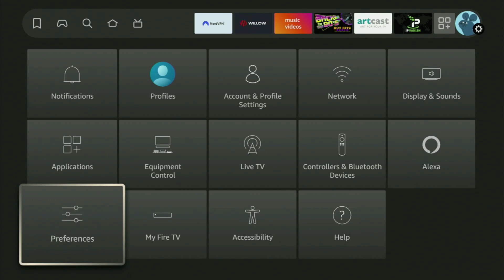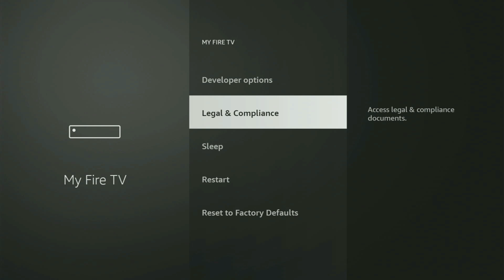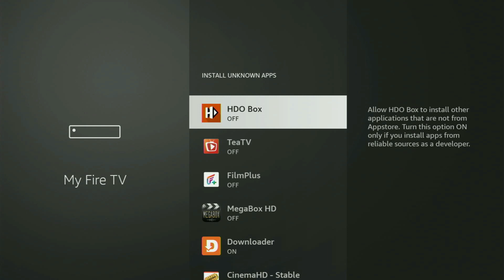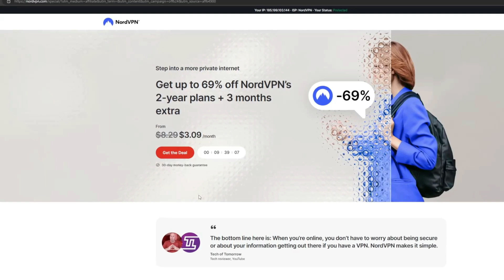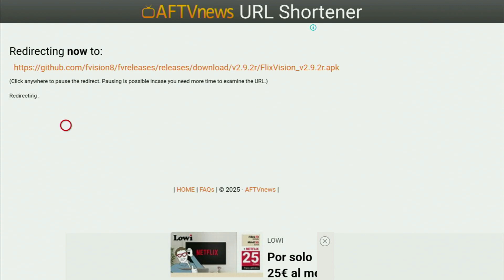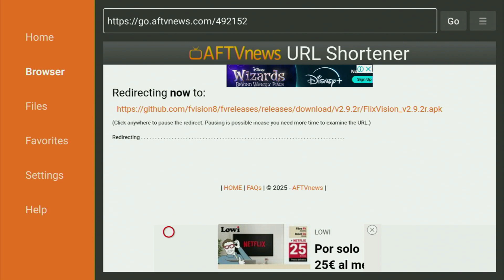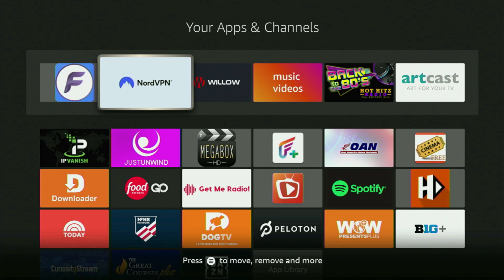How to Download FlixVision on Firestick - Full Guide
Easy tutorial on how to download and set up FlixVision app on a Firestick. Follow these steps to get, set up and use FlixVision on any Amazon Firestick device.